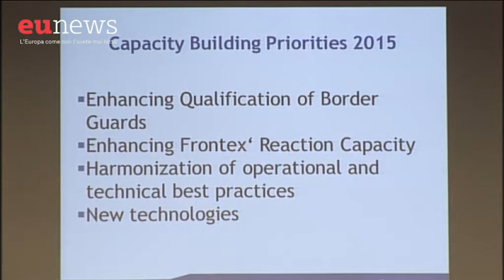Parla direttore Frontex, il presidente: "Stringa deputati stanchi e in partenza per Pasqua"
Davanti ai deputati del Parlamento europeo interviene Fabrice Leggeri, direttore esecutivo di Frontex: un relatore di primo piano, specialmente in settimane in cui la crisi libica fa prevedere ondate di migranti senza precedenti.
Ma la sua relazione di una mezz'ora circa non sembra affatto appassionare l'Aula semivuota. Così il presidente della commissione parlamentare gli chiede di sbrigarsi perché acuni deputati, dice, “dovranno andarsene tra poco perché siamo a fine giornata e vicini alla Pasqua”, e poi "sono stanchi".